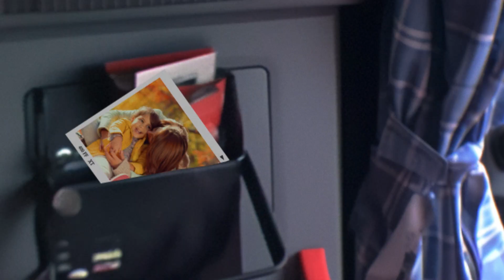Pás zachraňuje tvůj život! (cz)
Nejcennější náklad jsi ty!!